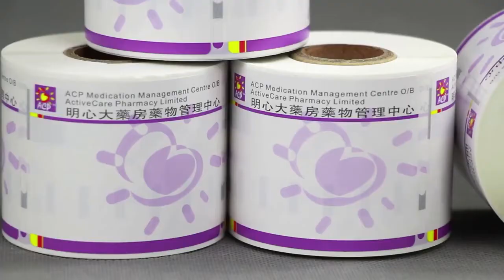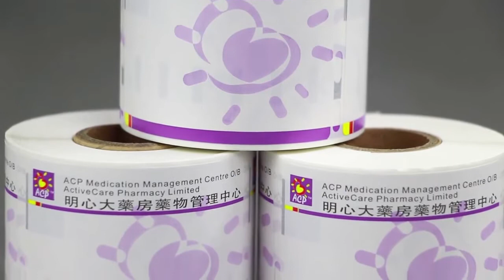custom printed pharmaceutical label medical label supplier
Fully support OEM&ODM customized services

Medical labels: including drug labels, customized medicine bottle labels, medical label labels, medical drainage tube labels and vacuum blood collection tube labels. The medical label material is environmentally friendly and safe, not easy to fall off, clear printing, bright color and non-fading, smooth surface, uniform thickness, good gloss and flexibility. Medical labels are widely used, such as on the outer packaging of pharmaceutical products of major pharmaceutical manufacturers, on the body of drainage tubes and bottles in major hospitals, medicine bottle stickers, pharmaceutical stores, pharmaceutical companies, etc. And the post-processing of the label can be done: lamination (bright film, sub-film), oiling (varnish, lino), bronzing (various colors plus laser) bump, partial UV, embossing, etc.